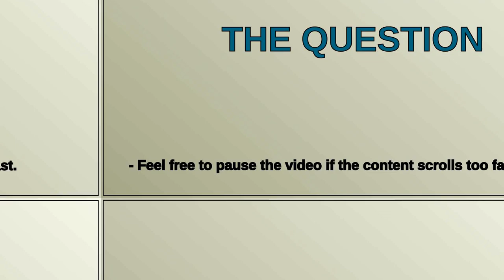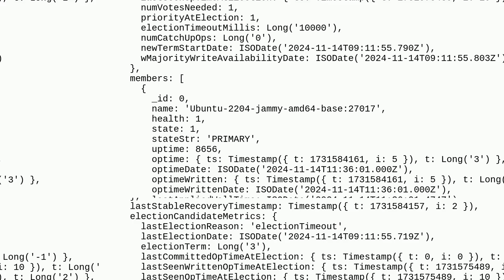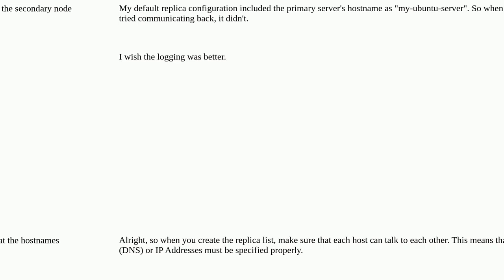Dba: Replica Not Starting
Replica Not Starting

A special thanks goes out to the community

  replication mongodb-8.0 mongodb